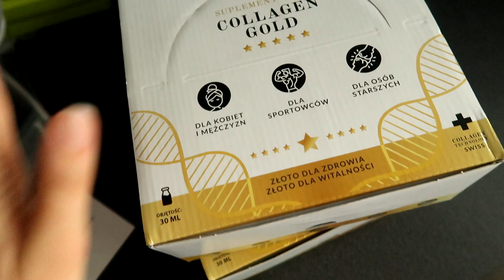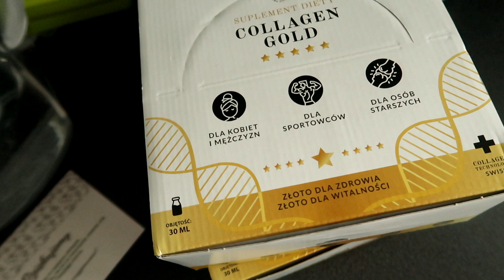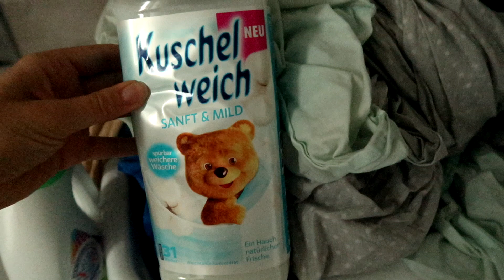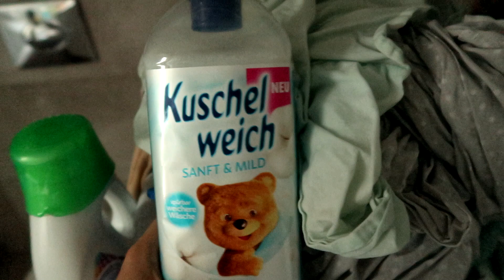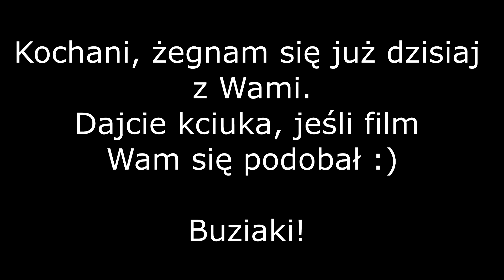SPRZĄTAM MOJE BUTY, BUŁKA I BMW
Hej,

Dzisiaj zapraszam Was na kolejny film. Będzie Pałac w Nieborowie, Park Romantyczny Arkadia, porządki w butach i Bułka ganiająca za BMW :)